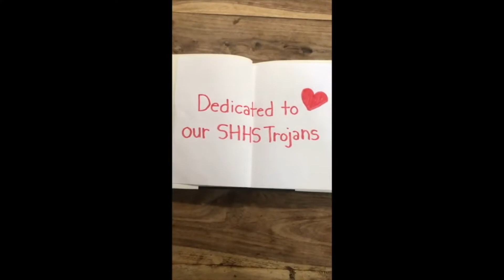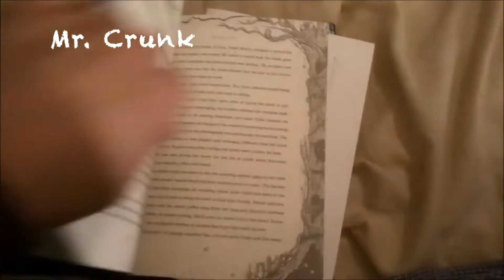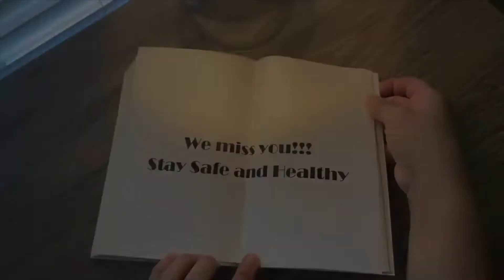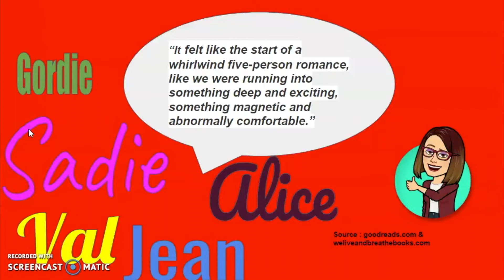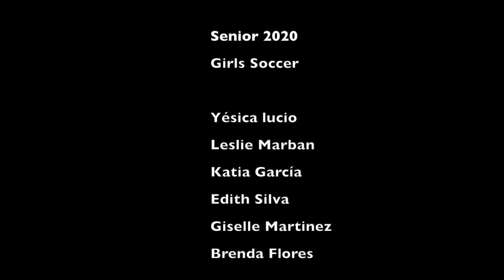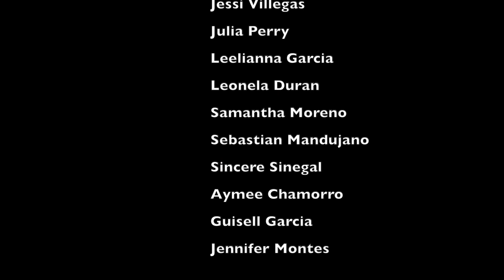Trojan TV 5 8 2020 Social Media day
Announcement to Seniors about Senior shirts
Message from English and Art Department
Book Review from the Library
The Virtual Pep Rally rerun...